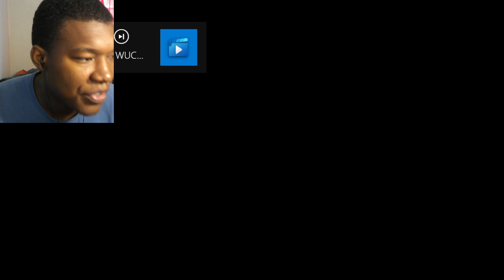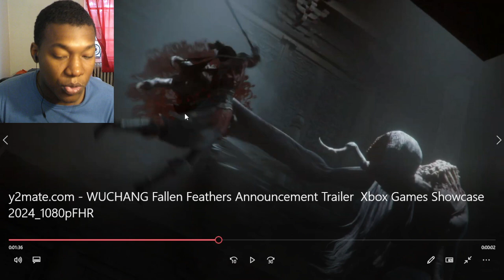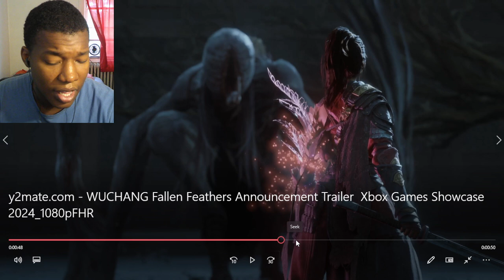WUCHANG: Fallen Feathers Announcement Trailer - Xbox Games Showcase 2024 REACTION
Xbox,Xbox One,Xbox Series X,Xbox Series S,Xbox Games Showcase 2024,WuchangGame